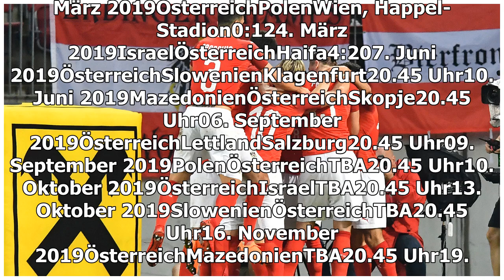Österreich (ÖFB-Team) - Slowenien: EM-Qualifikation heute live im Free-TV, Ticker & Livestream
Nach dem verkorksten Start des österreichischen Nationalteams in die EM-Qualifikation ist die Ausgangsposition für das ÖFB-Team vor der Partie am Freitag gegen Slowenien klar: Ein Sieg muss her. Hier gibt es alle Infos zur Partie und die Übertragungen im TV und Livestream. Das ÖFB-Team machte bisher...